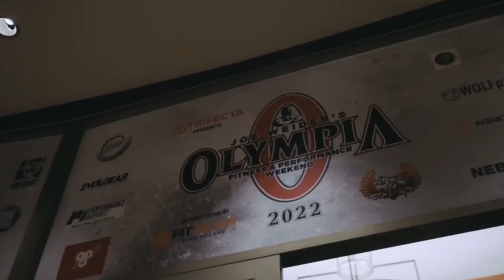CBUM - gym motivation video ( @ChrisBumstead )